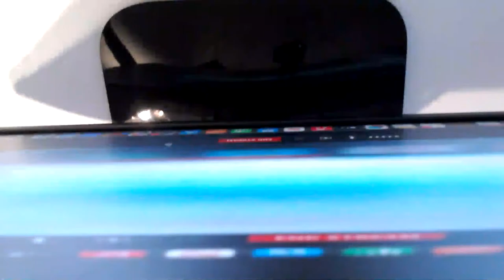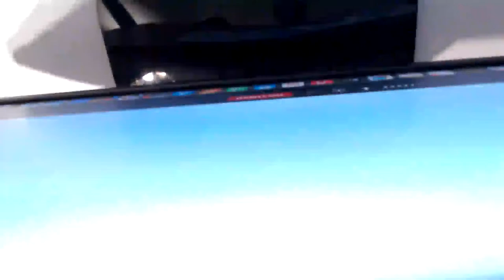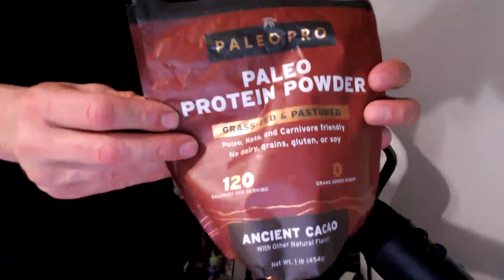The Lost Tribes of Israel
Join Ismael Perez Live as we embark on a captivating journey to uncover the ancient secrets of the Lost Tribes of Israel. Dive deep into the spiritual lore, cosmic connections, and the enigmatic history that has intrigued scholars and mystics alike.